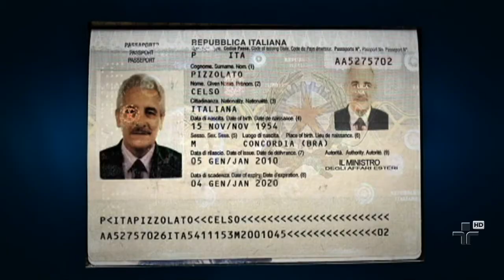Câmara dos deputados lê a carta renúncia de João Paulo Cunha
A carta foi lida pelo deputado Gonzaga Patriota que presidia a sessão